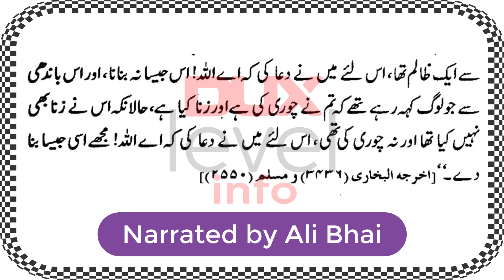Three Kids in the world who speak by the grace of ALLAH by Dux level info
Three Kids in the world who speak by the grace of ALLAH,
3 Bachey jo ALLAh kay hukm se bol pre,
Naik admi ka waqia,
Jareej , Aik abid shakhs ka waqia,
ALLAH walay ka waqia,
urdu documentary,
Islami ahkamat,
islami waqiat,
islamic stories,
islami waqia,
sacha waqia,
sabaq amoz waqia,
islami waqia in urdu,
islami waqia in hindi,
Hadees mubarak,
Ahadees Mubarka,
 Wishing You All the Best,
 Many Thanks.